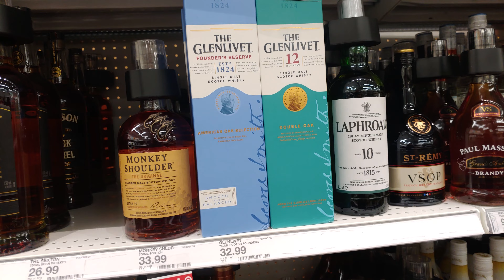thief prevention @ target San Francisco